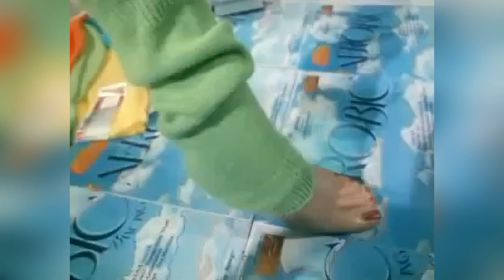25th Anniversary of the Aerobic Boom (interview with Sydne Rome, 2007)